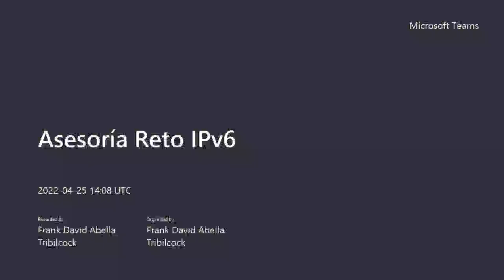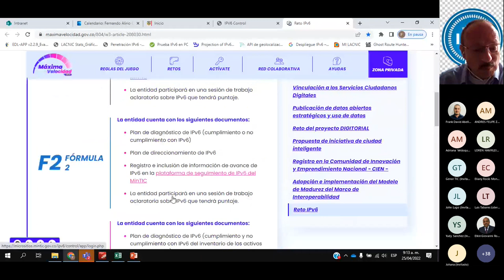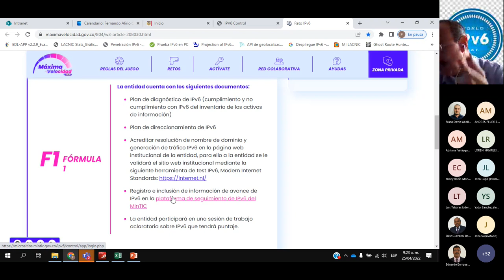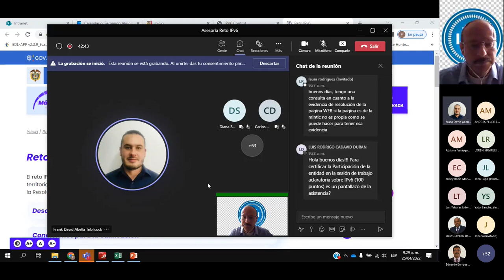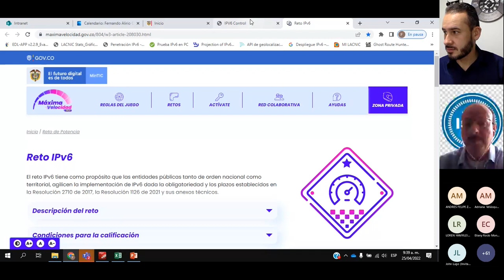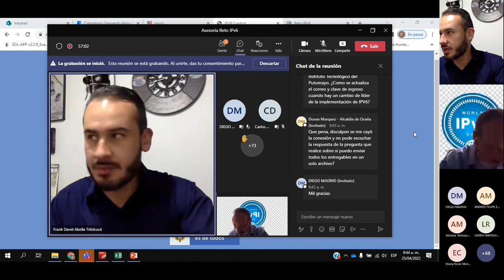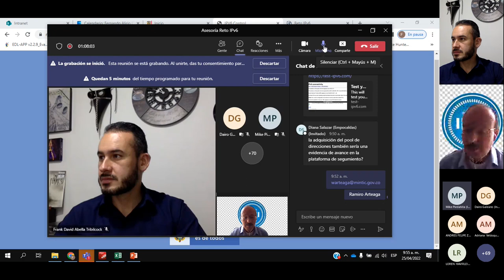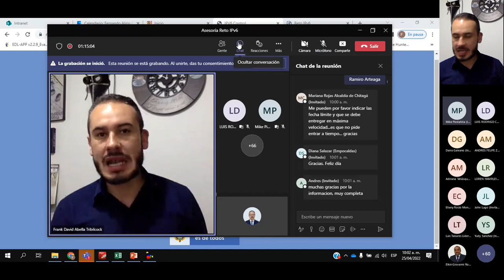Asesoría Reto IPv6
Descubre cómo implementar IPv6 y sácale el mayor provecho a esta transición ganando puntos en Máxima Velocidad Sprint.